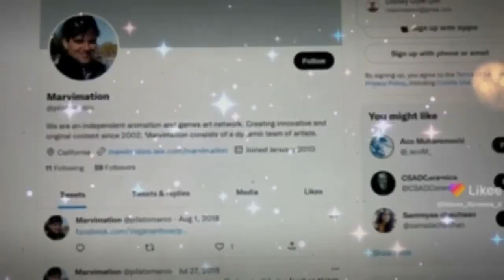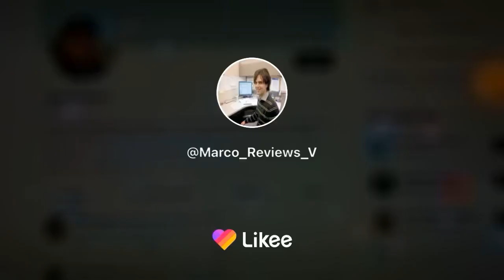Marco reviews attempts to regain access to his Twitter account now that Elon Musk owns it reviews 3